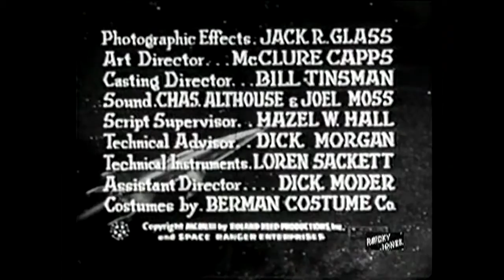1954 Rocky Jones Silver Needle Chap 02 High Definition 720p & 03